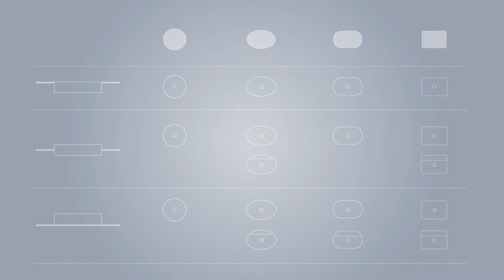Sphinx VariForm: onbegrensde mogelijkheden met wastafels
Rond, rechthoekig, ovaal en ellipsvormig: het stijlvolle designconcept van Sphinx VariForm wastafels is gebaseerd op vier geometrische basisvormen. Het assortiment VariForm opzet-, opbouw-, en onderbouwwastafels biedt een veelvoud aan maten en vormen en daarmee onbegrensde ontwerpmogelijkheden voor sanitaire ruimtes. Sphinx VariForm wastafels passen door hun verfijnde vormgeving en tijdloze design in iedere badkamer. De hoogwaardige keramische wastafels blijven ook bij zeer intensief gebruik jarenlang hun mooie uitstraling behouden.